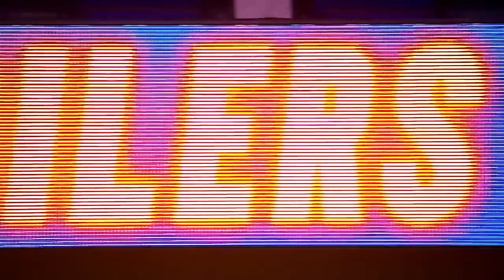Oil Kings | SERIES REWIND | Los Angeles Kings vs. Edmonton Oilers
Can the Kings contain the Oilers dynamic duo? Can McDavid and Draisaitl take it to another level in the postseason?  Relive every moment, every game from the First Round series between the Los Angeles Kings and Edmonton Oilers.

Feeling social?